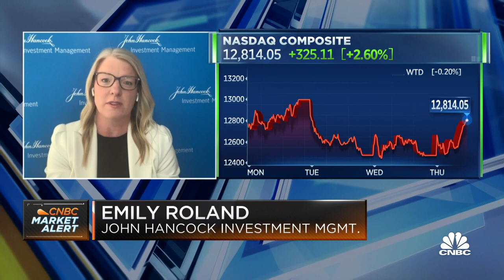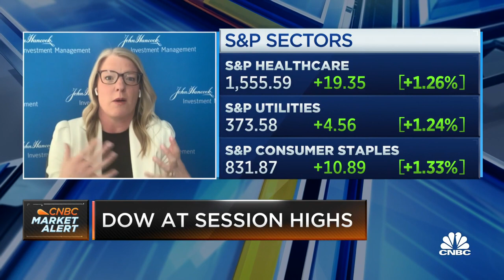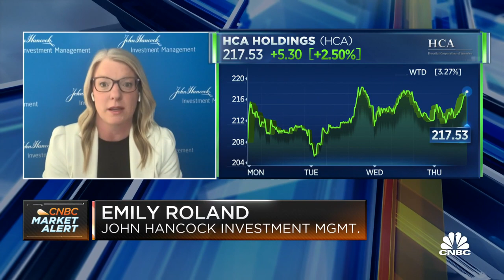The consumer is going from a want to a need mindset, says, John Hancock's Emily Roland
Emily Roland, John Hancock Investment Management co-chief investment strategist, joins 'The Exchange' to discuss the Fed and markets. Watch 2022 Berkshire Hathaway Annual Shareholders Meeting with Warren Buffett and Charlie Munger on Saturday, April 30 at 9:45 a.m. ET